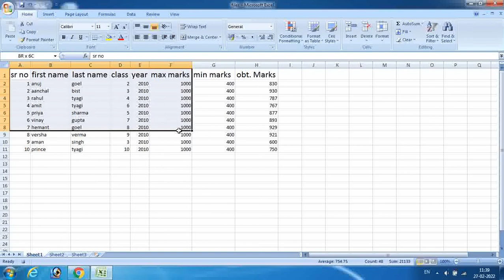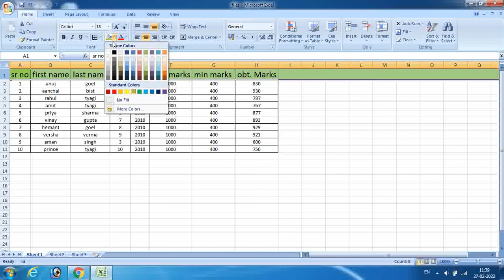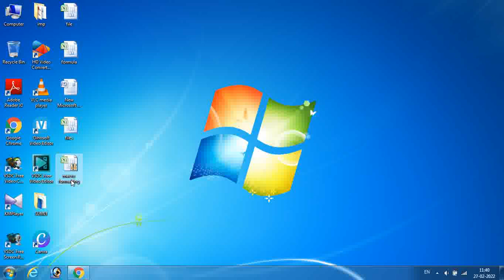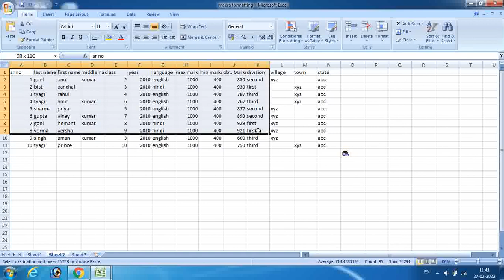macro function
macro
how to use macro in excel
macro function ka use kese karte hai
how to use macro function in excel
what is the macro function in excel
learn macro function in excel
excel me macro ka kese use karte hain